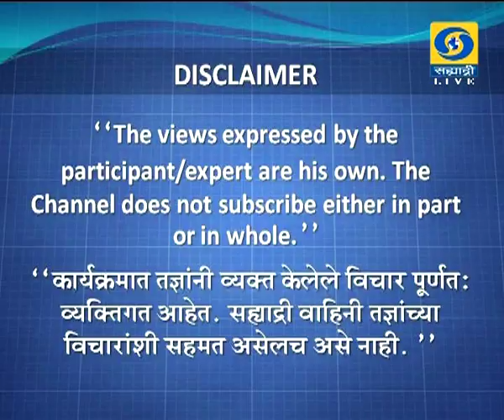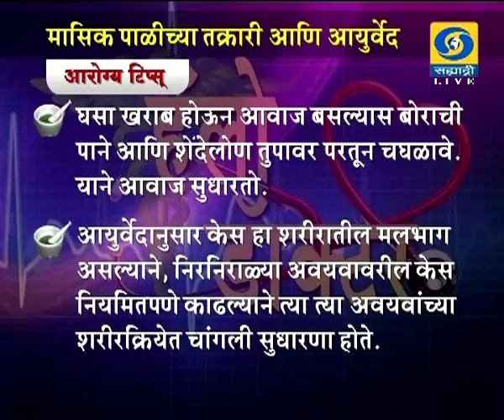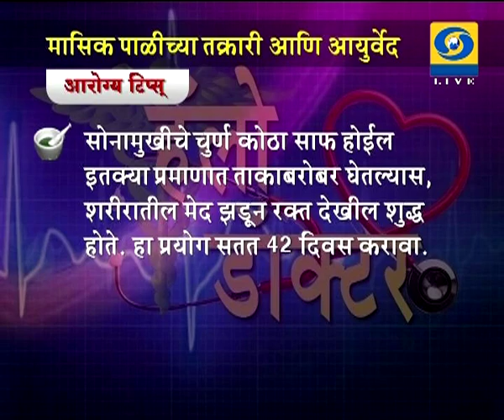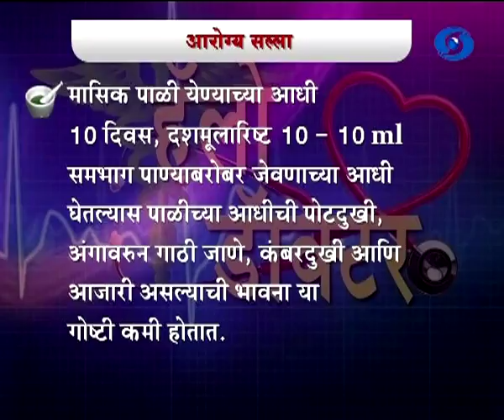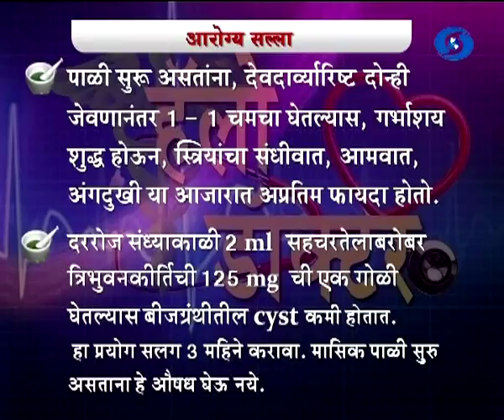Vaidya Sameer Jamdgni - Hello Doctor - मासिक पाळीच्या तक्रारी आणि आयुर्वेद 08.09.2018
थेट प्रसारण हॅलो डॉक्टर दूरदर्शन सह्याद्री वाहिनीवरील विशेष कार्यक्रम डॉ. समीर जमदग्नि यांचा मासिक पाळीच्या तक्रारी आणि आयुर्वेद या कार्यक्रमाचे प्रसारण ०८ सप्टेंबर २०१८... आपण काही कारणास्तव पाहू शकला नसाल तर जरुर पहा हा व्हिडिओ. हॅलो डॉक्टर..
DD Sahyadri
Doordarshan Mumbai
Sahyadri Marathi
Show : हॅलो डॉक्टर (Live) (०८ सप्टेंबर २०१८)
Subject : ' मासिक पाळीच्या तक्रारी आणि आयुर्वेद. '
Participant : डॉ. समीर जमदग्नि
Anchor : डॉ. वैभवी वाकचौरे
Social Media Operator : वनिता राऊत - मांजरेकर
Producer : गोपाळ आत्माराम वाघ / डॉ. अश्विनी कुमार